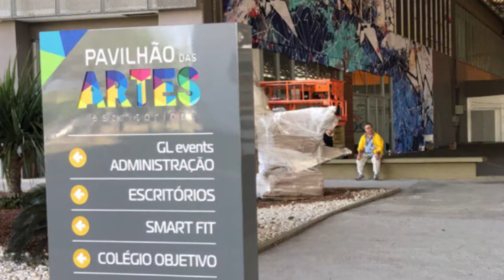KUBO INSTALA 2 ESCULTURAS DE TSURU NO RIO CENTRO – RJ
Kubo instalou 2 Esculturas de Tsuru, da série “1000 Tsurus by Carlos Kubo”, no Pavilhão das Artes do Rio Centro - RJ.
O meu sincero agradecimento à GL Events, pelo convite e pelo apoio!

KUBO INSTALLS 2 TSURU SCULPTURES AT RIO CENTRO – RJ
Kubo installed 2 Tsuru Sculptures from the series “1000 Tsurus by Carlos Kubo” at the Rio Centro Arts Pavilion - RJ.
My sincere thanks to GL Events for the invitation and support!